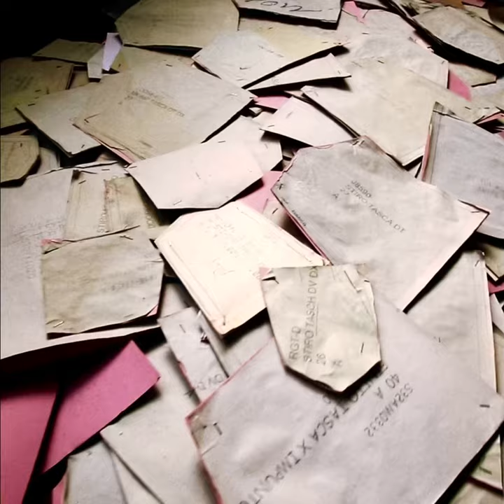Year One Denim Jeans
Made in Veneto, Italy, Holy Blue denim was woven in the historical mill of Berto in Bovolenta, and crafted by denim artisans in their laboratory in Piove di Sacco.This area, close to the city of Padova, is known as the birthplace of the world famous Italian denim. The Kone Nep denim is a precious fabric suitable for those customers that really see its value. All the fabrics are made by the old Picanol shuttle looms, original from the 1950’s, specifically restored and renovated by master craftsmen that brought them back and preserved their ancient processing techniques. These days the automation is widespread throughout cloth making industries but the real manufacturing of these fabrics is handmade: our looms, made of iron, cast iron, wood and leather are expertly used by skilled artisans. The artisan has a sort of relationship with his machinery: he knows all its peculiarities, its maintenance techniques and its sounds. Thanks to this handmade process the fabric is special: softness, color and appearance make them unique, with a soul, fit for unique and original clothes. Contingent irregularities and longer production methods, typical of a handcrafted product, but opposed to the industrial production, are not flaws: they are living proof of the products honesty.

12.5oz
Nep denim
Modern high rise
Relax tapered silhouette
Custom engraved Holy Blue buttons and rivets
100% custom leather patch
Printed pocket bags
Selvedge coin pocket detail
Red selvedge id

Video by the Great Circus